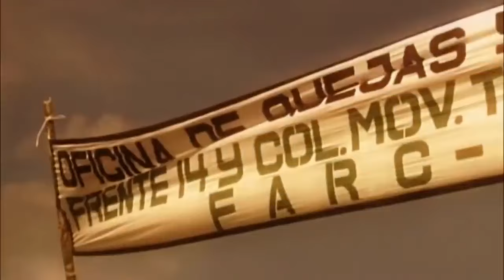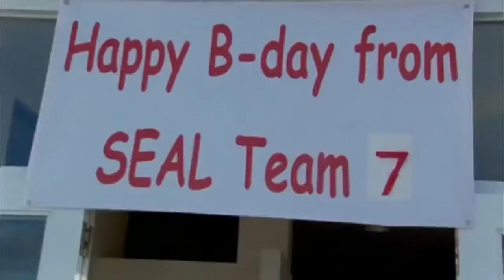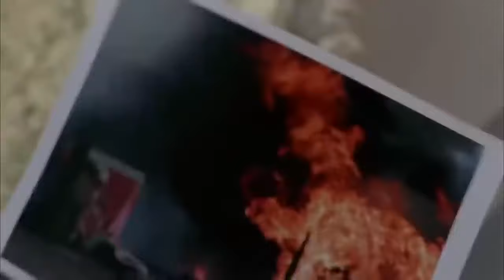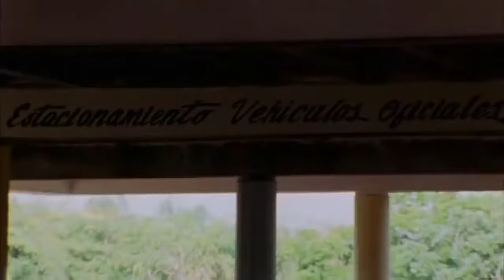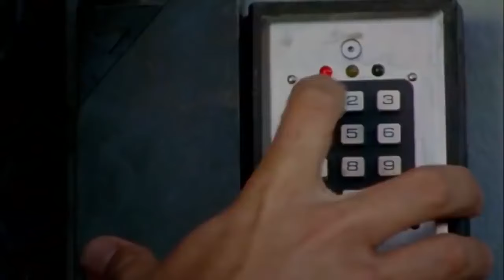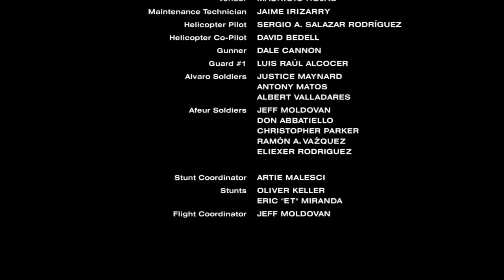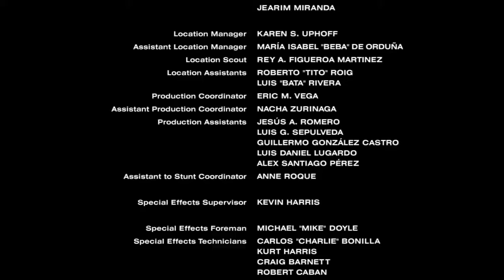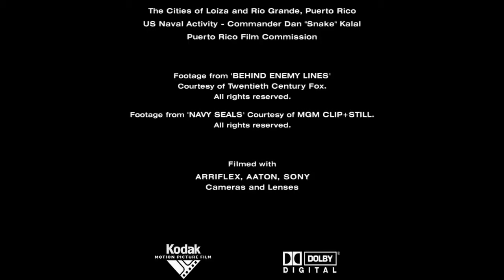War Movie Behind Enemy Lines Colombia HD 1080p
Behind Enemy Lines Colombia.